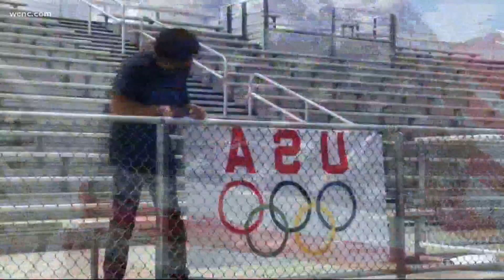Surprise send-off held for Charlotte native and track star who is heading to Olympics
A crowd cheered on Gabbi Cunningham from Mallard Creek High School, which she graduated from in 2015.